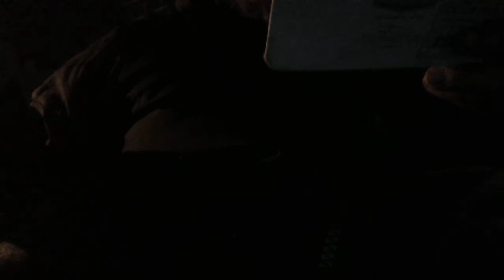BlazeComTV: Howard stole my black journal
Bankier Employee